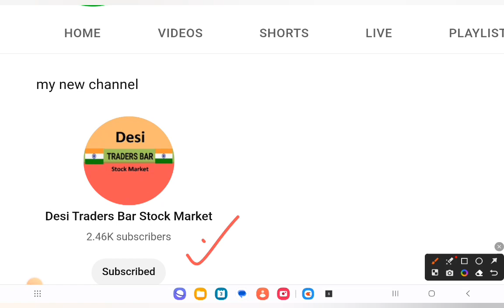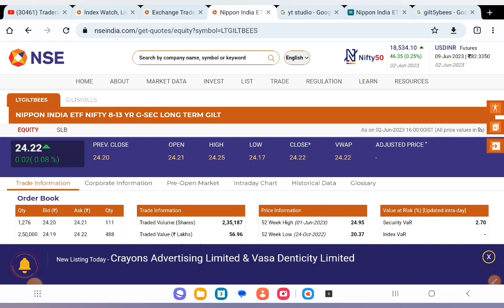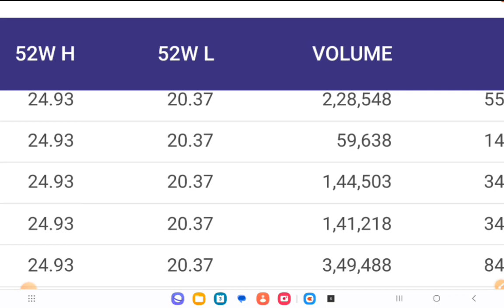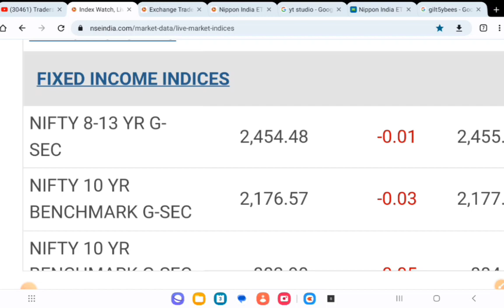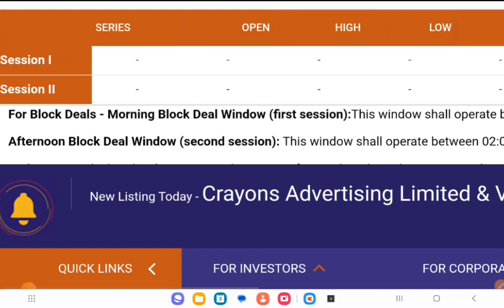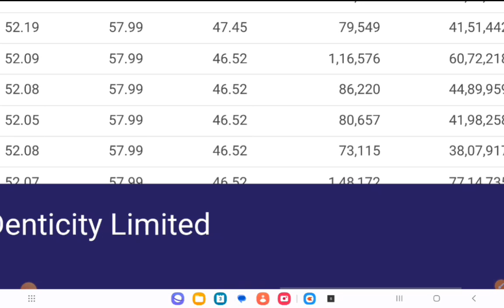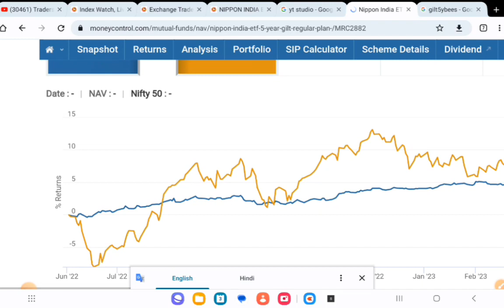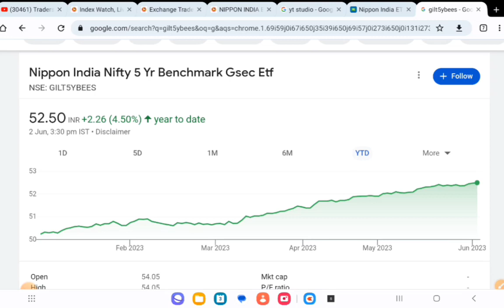Bond में करे निवेश, Fixed Income Indices में रखा है NSE ने,